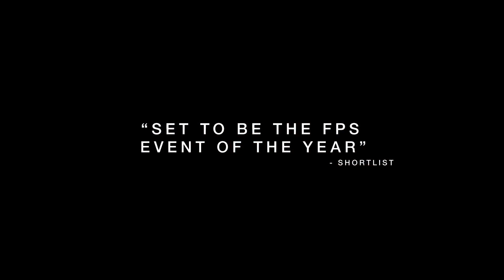Destiny (PS3, PS4) - Megjelenés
- A Destiny szeptember 9-től elérhető PS3-on és PS4-en!